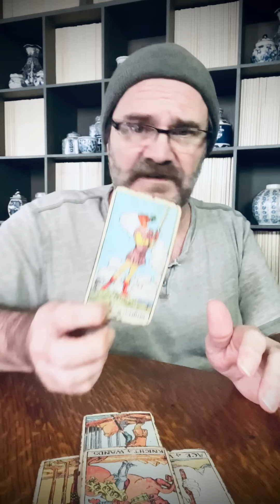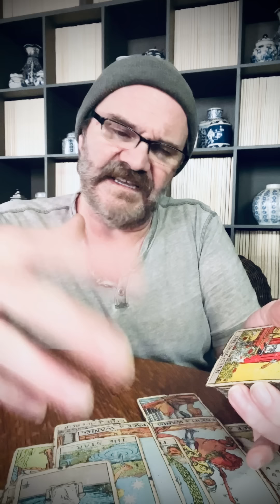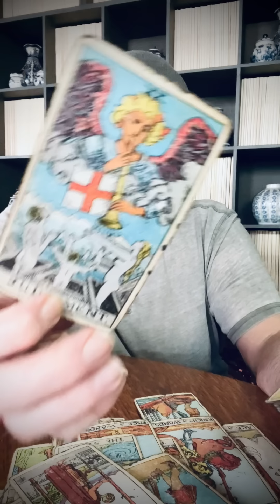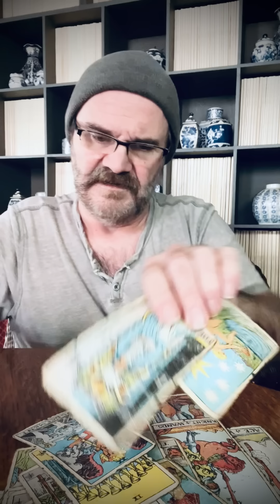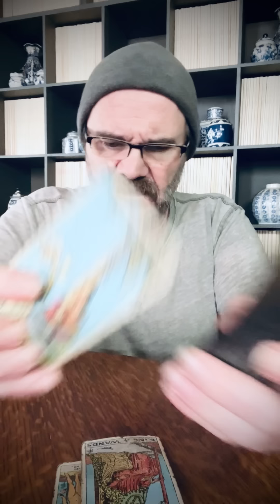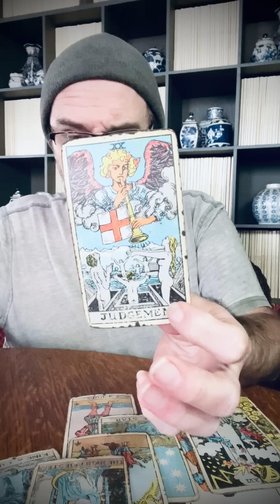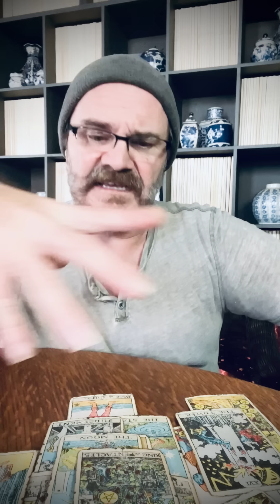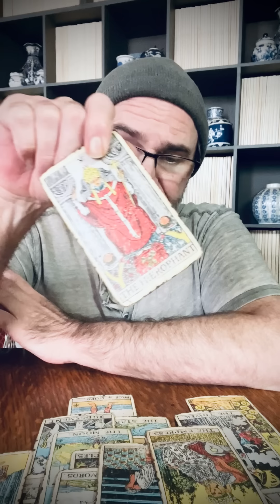Sagittarius Your critics are harsh! You changed the dynamics by being you, stay true to yourself